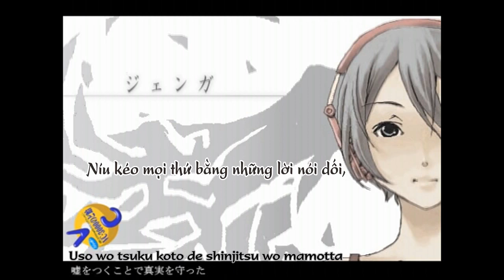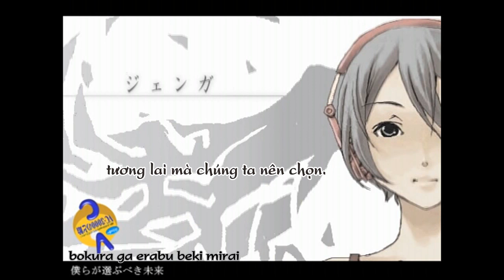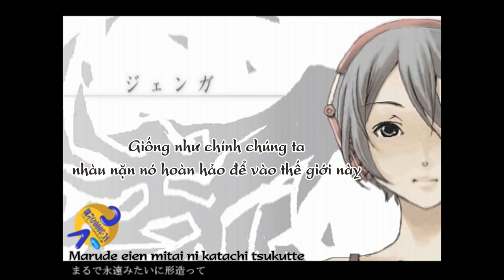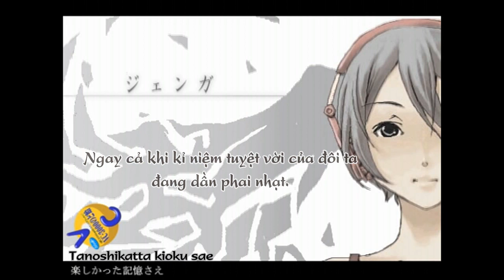[VIỆT SUB] Jenga - Nodoame [40meter-P]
...Tình yêu cần chân thật...

»Name: Jenga / ジェンガ
»Vocal: Nodoame
»Composer: 40meter-P From track 12 album " Life size note"
»Original vocal: Gumi & Miku